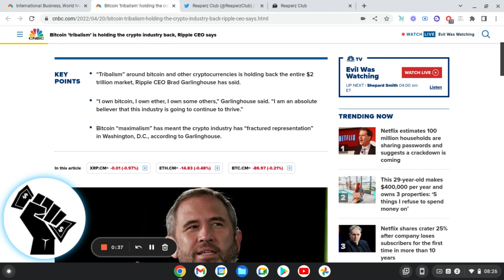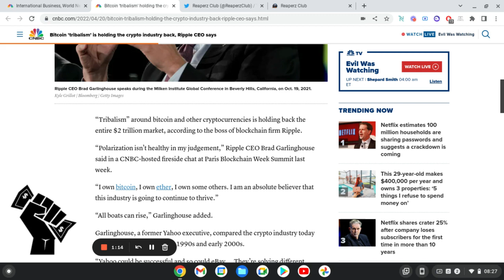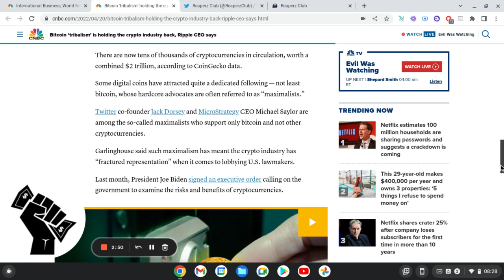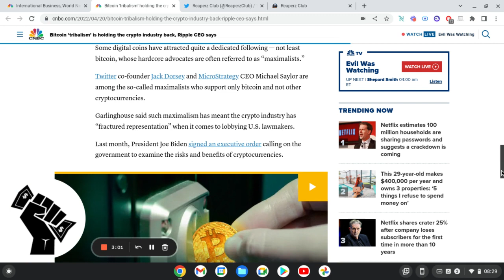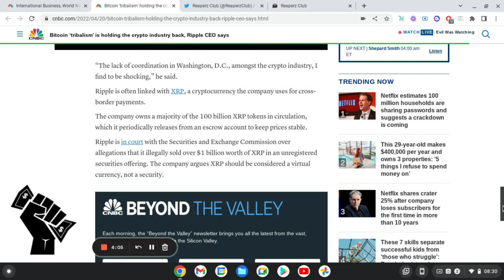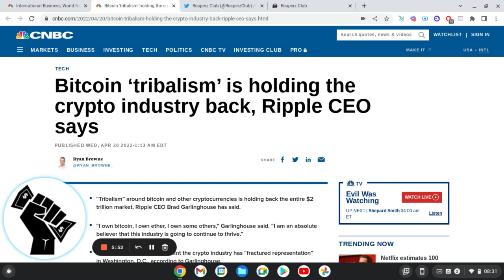XRP, BRAD GARLINGHOUSE ON BITCOIN MAXIES STUNTING GROWTH IS HE RIGHT ... WE THINK SO!!!!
A LOOK INTO WHAT THE CEO OF RIPPLE SAYS ABOUT BITCOIN FROM THE  PARIS BLOCK CHAIN SUMMIT WITH STOCK BOY D